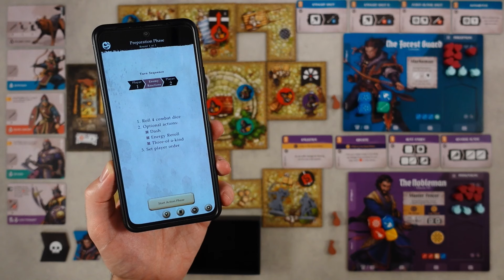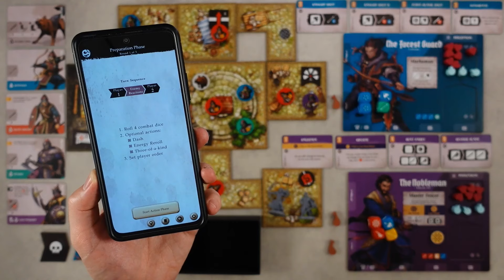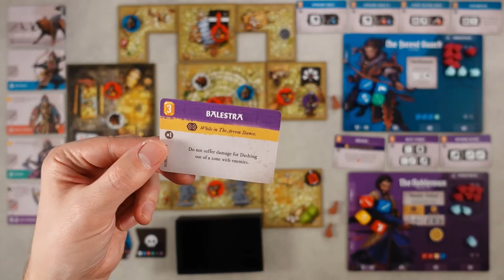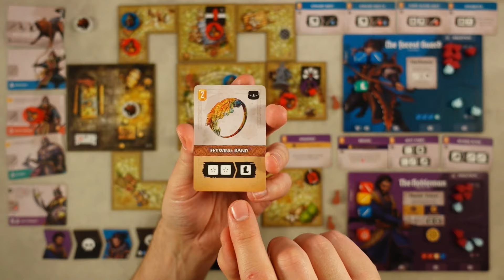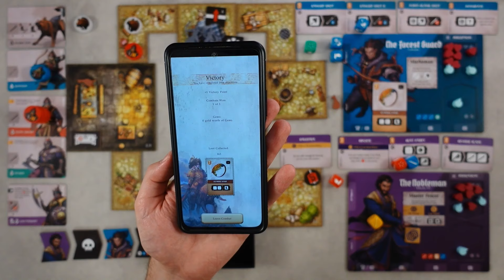Fateforge Chronicles of Kaan Regeln & Let's Play Deutsch | Battle Mode Playthrough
Fateforge Chronicles of Kaan Regeln & Let's Play Deutsch | Battle Mode Playthrough | Fateforge Regeln Erklärt | Lets Play

Willkommen zu meinem Let's Play von Fateforge Chronicles of Kaan, einem kooperativen Dungeon Crawler und Abenteuerspiel von Mighty Boards! In diesem Video nehmen wir uns den Battle Mode vor, eine Minikampagne, die sich hauptsächlich auf die Kämpfe fokussiert. Dabei werde ich euch einen Regelüberblick über das Kampfsystem geben.

Das Video ist weitestgehend spoilerfrei, ich werde euch nichts von der Hauptstory verraten :-)

Quellenangaben:
Background Image by Freepik (Thumbnail)
Fantasy Stock Videos by Vecteezy (Intro)
YouTube End Cards. YouTube End Screen Stock Videos by Vecteezy (Outro)

Unbezahlte Werbung, Spiel wurde vom eigenen Geld gekauft.